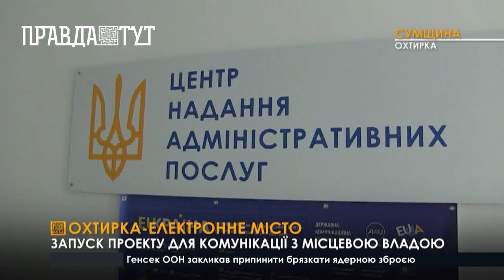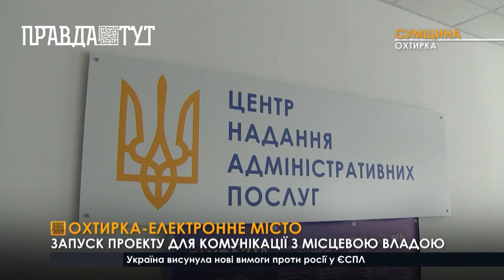Платформа на зразок «Дії» для комунікації з Охтирською міською радою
В Охтирці запускають сайт для комунікації з міською радою. Первинне завдання - збір актуальної інформації про стан пошкоджень для передачі точних даних благодійним фондам, що займаються відновленням. Надалі функціонал сайту розширять та запустять мобільний додаток